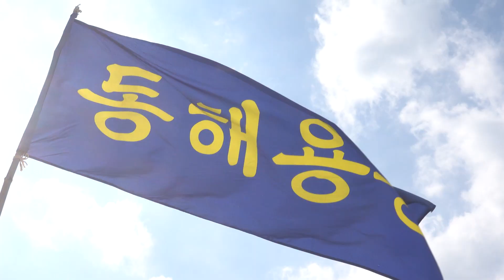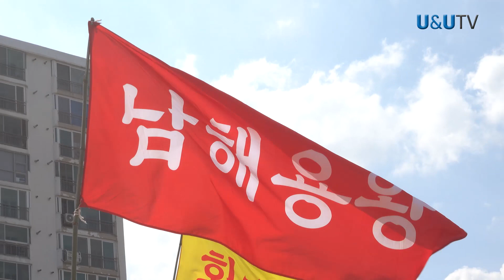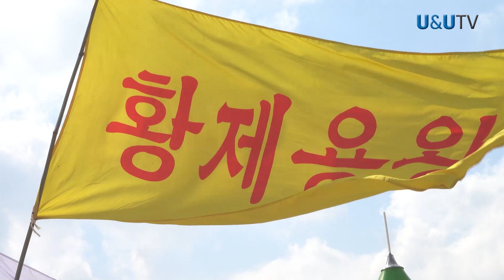메레치를 끌어 당겨라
지난 11일 울산시 울주군 서생면 진하해수욕장에서 '제1회 서생포 메레치 후리소리 시연회'가 열렸다.
울주문화원과 서생포 메레치후리소리보존회가 마련한 이날 시연회는 서생포 일대 멸치 전통 어업방식을 재현한 것으로 멸치잡이 어선이 들어오면 마을 사람들이 모여 함께 그물을 끌어 당기는 '후리질'과 힘든 바닷일을 잊고 그물질 호흡을 맞추기 위한 '후리소리'를 복원해 보여 주고 있다. 보존회는 후리질과 후리소리의 유.무형 콘텐츠를 지키고 '부산 다대포 후리소리'와 같이 무형문화재 지정을 받아 지역 문화가 끊이지 않고 이어지길 위해 뙤약볕 아래 구슬땀을 흘리며 노력중이다.
♥ Music License
  Tltle : Find Your Way Beat
  Artist : Nana Kwabena
  Source : Youtube AudioLibrary
♠ 타임코드 (11:35)
00:00 인트로 (울산시 울주군 서생면 진하해수욕장 모래사장)
00:15 용왕제 제례상 준비
00:30 서생포 메레치 후리 시연회
00:52 시연팀 입장
01:38 그물 손질 * (남성, 민요) 정도령
02:12 * (여성1, 경기도 민요) 창부타령
02:52 * (여성2, 밀양 민요) 밀양아리랑
03:10 메레치 후리질
03:35 메레치 후리소리
05:13 용왕제
09:12 메레치 후리질
10:49 마무리